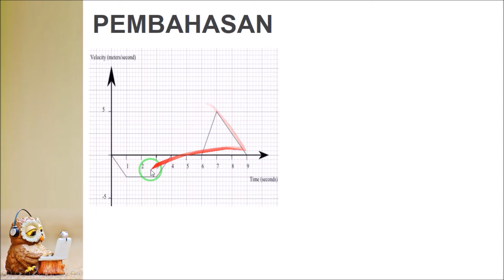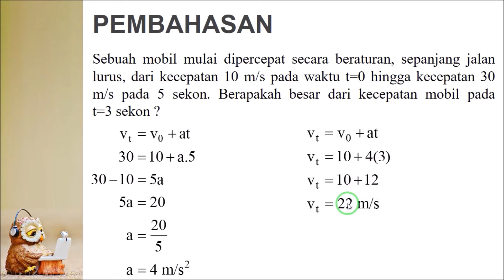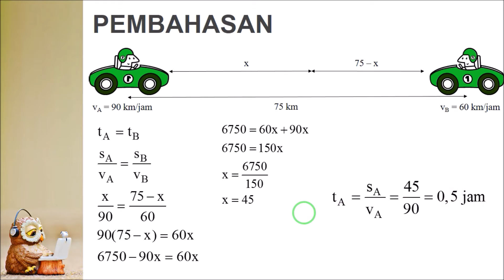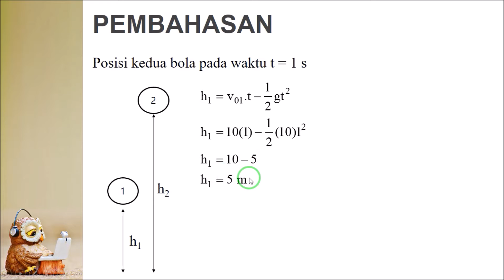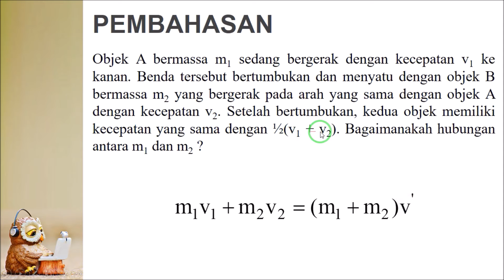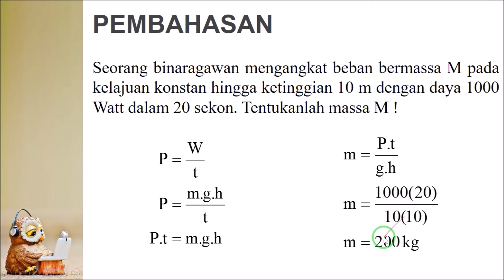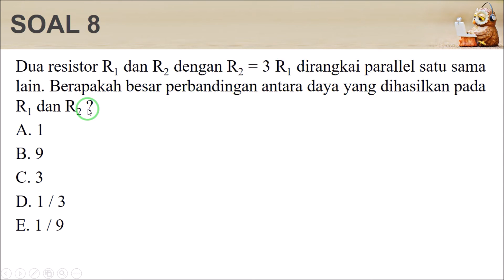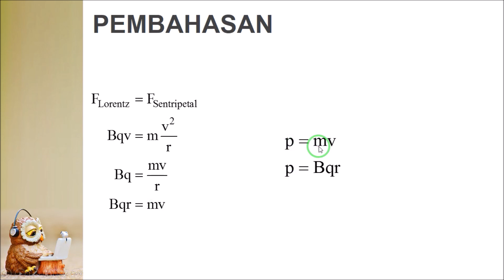SOAL BIMBEL UTBK FISIKA 3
Video Pembahasan fisika sesi 3 pada program Bimbel sukses UTBK/SBMPTN/UM yang dilaksanakan di SMA Martia Bhakti Bekasi